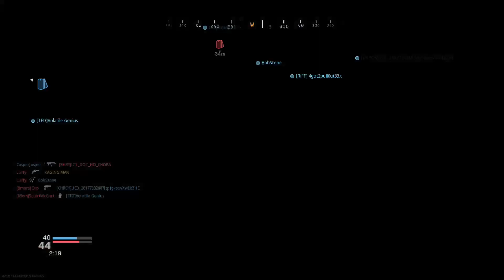Modern Warfare Hardcore 24/7 Shoot House sucks ass